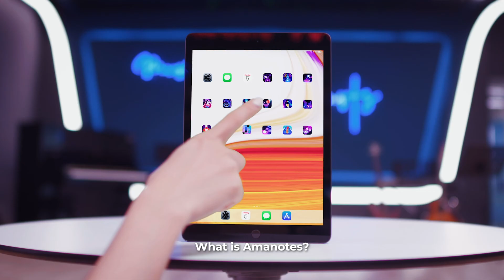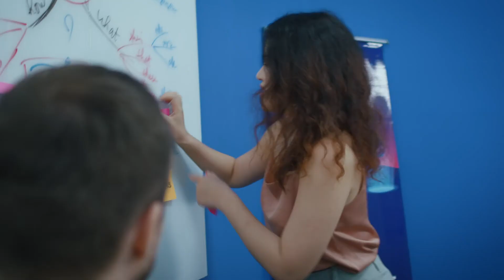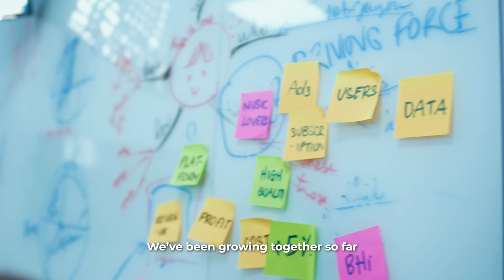What is Amanotes? Join us!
Get to know more about Amanotes, the #1 mobile app publisher from Southeast Asia, and some of the people making it happen, by watching this video.